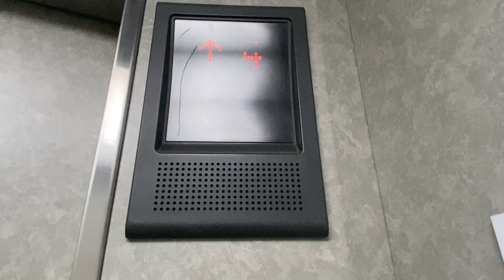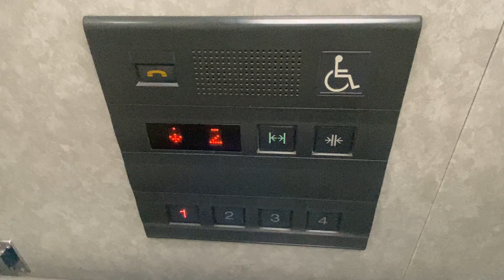道の駅「マオイの丘公園」のエレベーター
ドアが閉まります、お待たせしました。

※基本的な新型コロナウイルス対策を行って撮影をしています。ワクチンは2回接種済みです。
※手洗い・うがい・アルコール消毒などの対策は今後も継続して行います。

エレベーターは三菱製です。10月の3連休中に撮影をしましたがやはり利用頻度は高めでした。混雑していたためか呼び出したエレベーターが到着してドアを閉めた後は「お待たせしました」という気配りアナウンスが流れました。

メーカー：三菱製
用途：乗用
定員：11名
積載：750㎏
到着音：あり
アナウンス：あり
車いす操作盤：あり
機種：グランディ
方式：油圧式